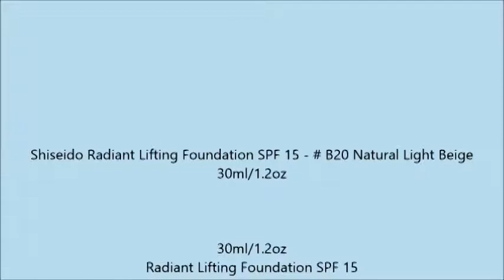Shiseido Radiant Lifting Foundation SPF 15 # B20 Natural Light Beige 30ml 1 2oz